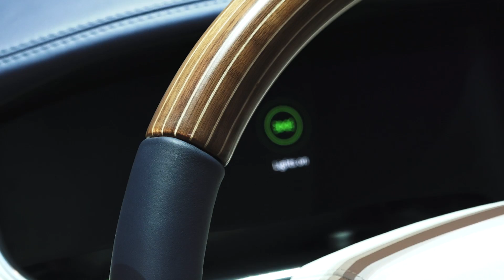Range Rover SV Coupé - Luxusný Range Rover sa premenil na exkluzívne kupé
Aby bolo jasné, toto nie je atrapa kupé v štýle BMW X6. Športový Range Rover SV Coupé má iba jeden pár bočných dverí a je mimoriadne drahý.